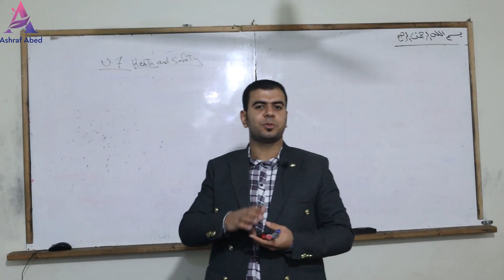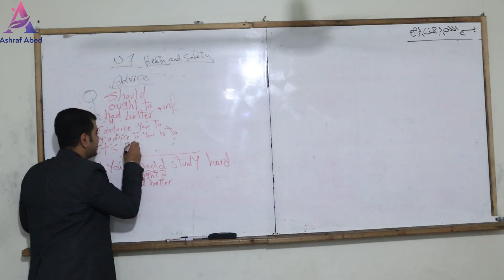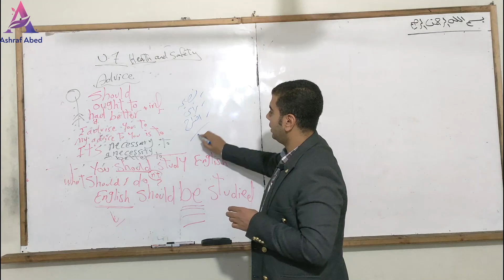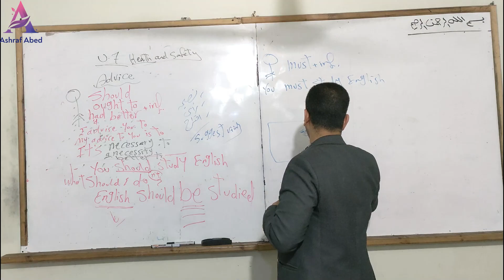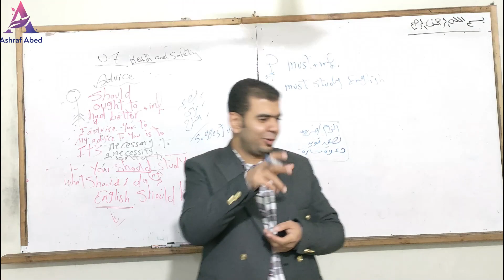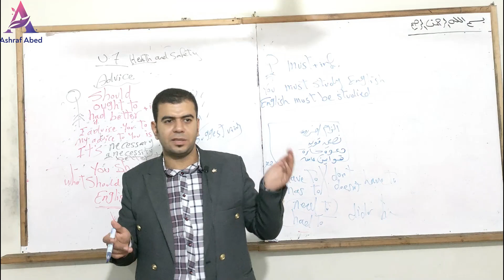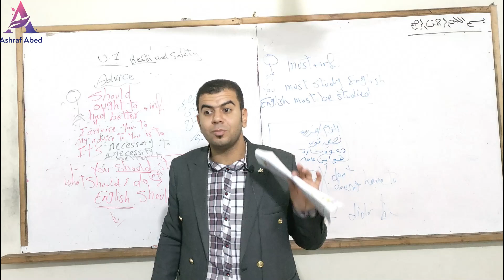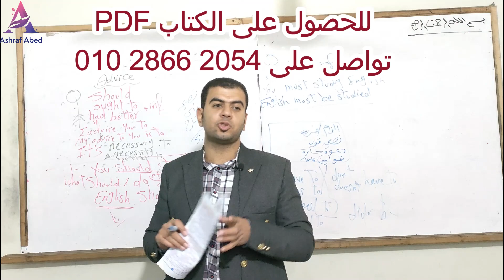انجليزي l اولى ثانوي الترم الثاني 2023| شرح قواعد الوحدة السابعة بالكامل Health and safety-أشرف عابد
شرح l Unit 7 الصف الأول الثانوى l الترم التانى l نظام جديد 2022 l جرامر الوحدة السابعه مع أشرف عابد l  الجزء الأول
التعبير عن النصيحه والضرورة والالزام
جرامر الوحدة السابعه بطريقة تحفة
رقم الواتس لحجز الكتب وزووم
لينك الملزمه على جروب التليجرام

طلابى حبايبى أتمنى الفيديو يعجبكم ومتنسوش تدعولى بظهر الغيب ولك مثل ما دعوت
واذا كنت تستفيد من المحتوى الذى أقدمة فلا تبخل بتشجيعى ودعمى والانتساب فى القناةما عليك سوى الانتساب إلى هذه القناة للاستفادة من المزايا:
 لو حابب تشترى الملازم pdf  او تشترك فى زووم تواصل على رقم الواتساب الخاص بالسكرتارية واشتراكات زووم والكتب